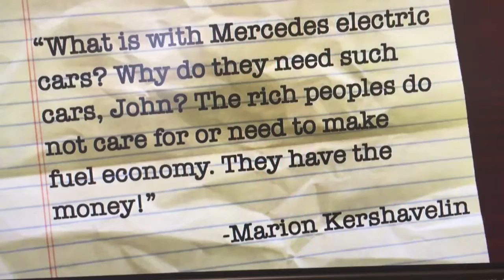Why do they make electric battery powered cars if they lose money on everyone they sell.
The mystery of why they sell electric cars but lose money on everyone they make.